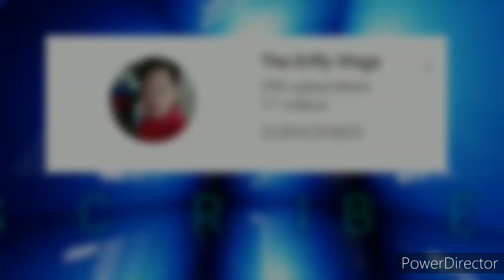DAHON NG LAUREL ANG PINAKAMABISANG PAMPASWERTE!🌿🌿🌿💸💸💸